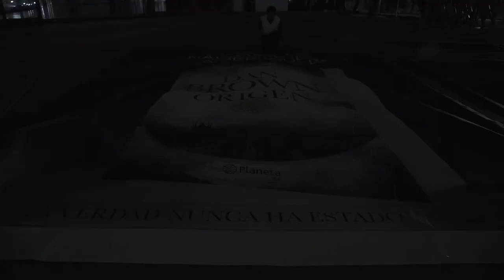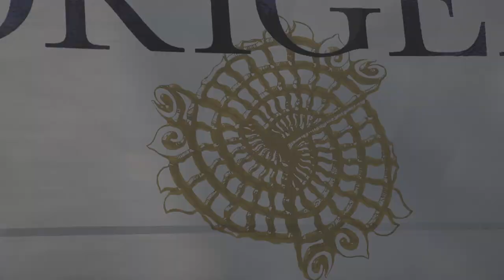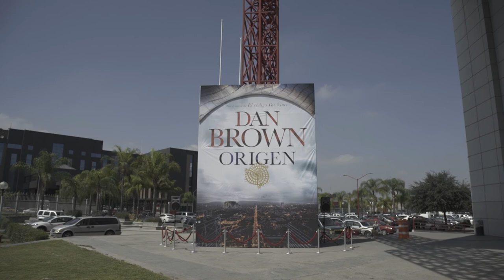"Origen" de Dan Brown en FIL Monterrey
Estuvimos en la Feria Internacional del Libro en Monterrey para el lanzamiento del nuevo libro de Dan Brown: Origen.
Se construyó una versión gigante del libro para el público.